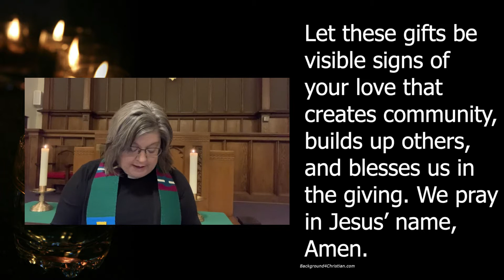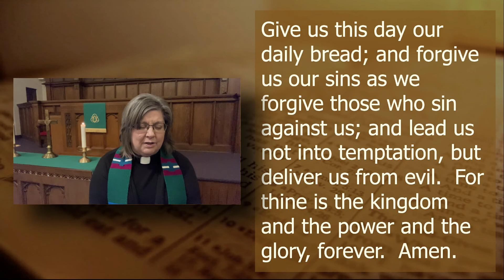Closing Prayers 1 31 21